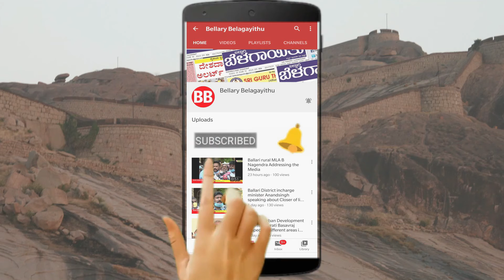Sandur MLA Tukaram Speaks About NMDC Recruitment Scam | Bellary Belagayithu